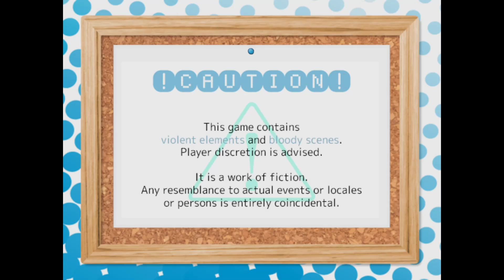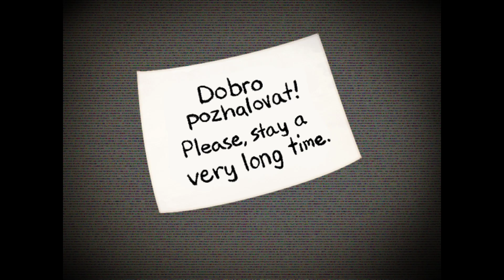The Investigation Files of Assistant Arimura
Welcome to a bonus episode to the Mystery Files series! This was supposed to be played before the Mystery Files of Detective Inaba No. 3, but I wasn't aware until I was already playing it.

In this episode we explore the entrance of a haunted house and get attacked by a Russian girl with a knife.

Screen Recorder: Open Broadcaster Software
Microphone: Razer Seiren Elite
Video Editor: VSDC Video Editor

for specs)
Headphones: Razer Kraken USB